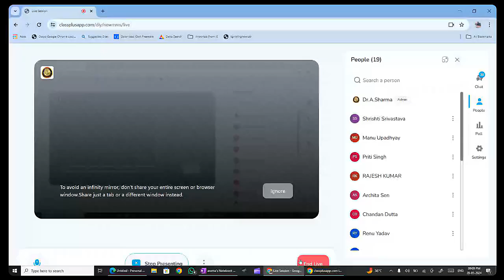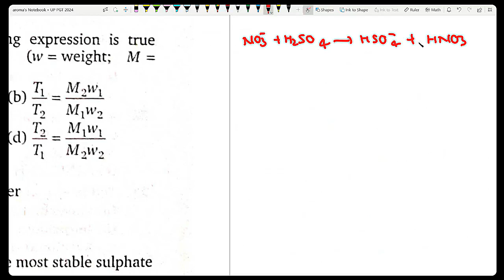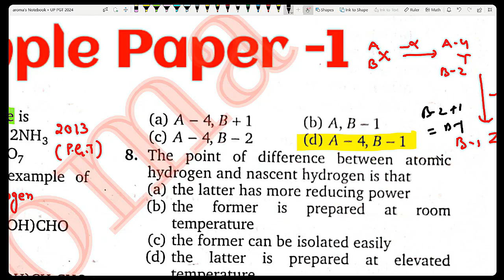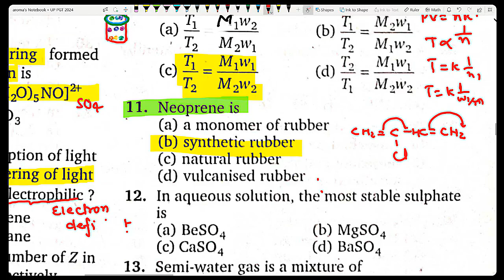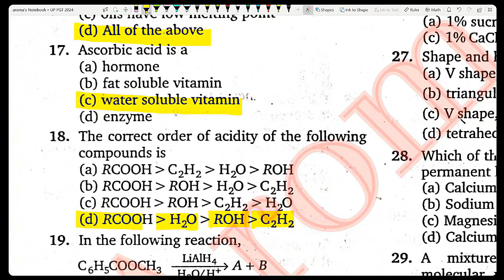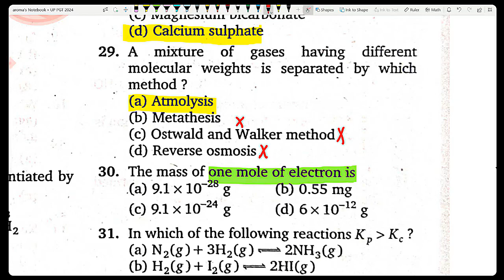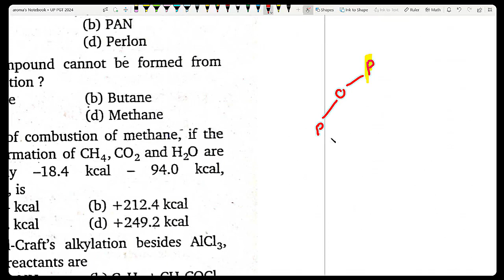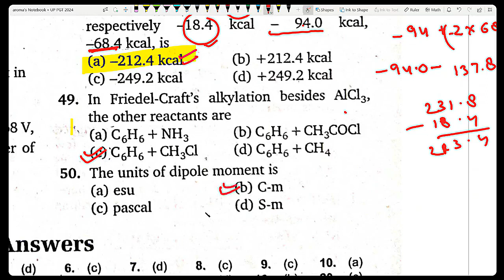Bihar STET Chemistry model paper | pgt /TGT Chemistry preparation | DSSSB Chemistry exam 2024 | NVS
Chemistry with Dr Anuj Sharma
Best online platform of PGT / TGT Exams of India

PGT practice Batch

pGT practice Batch link

PGT Chemistry Syllabus pdf

PGT Chemistry ( Full preparatory Programme ) link

Bihar PGT Chemistry ( Bihar STET + BPSC ) Link

Apna Batch Link  Monthly Mode

Thanks

Dr.Anuj Sharma
 T.M.I.P.C UP
Equilibrium Competition